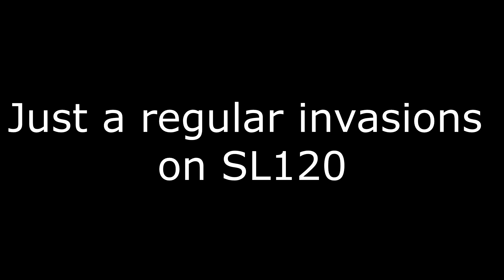the bigger they are... Dark Souls Remastered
Not sure if he was serious with his character's name...Enjoy:)
I was on SL120 - u can see the stats in the video.

Songs:
Balrog Theme (SNES)
Undertale OST - Megalovania
Peggy Suave - Braxel Brobots